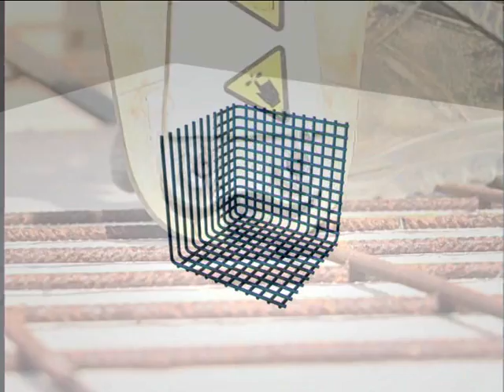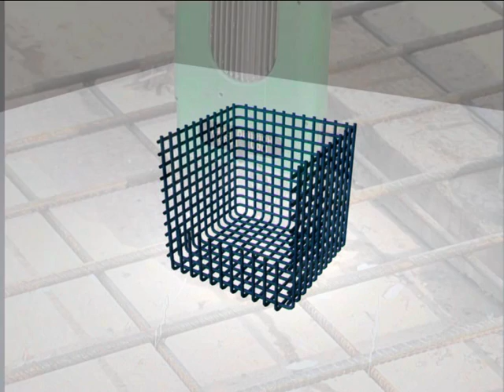SKEW- corporate video Netherlands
Short corporate video featuring construction tool products made in Netherlands.
Direction and Camera- Ray Kril